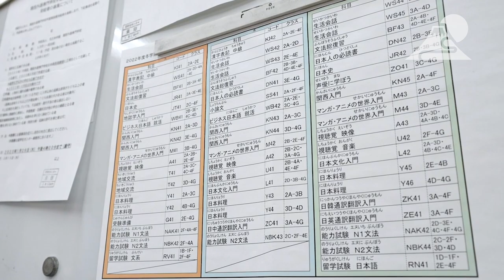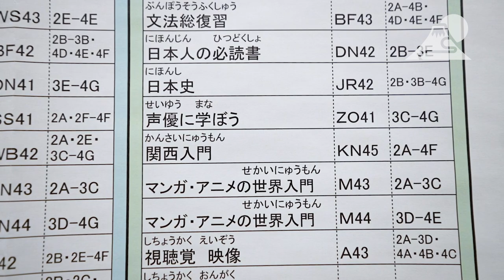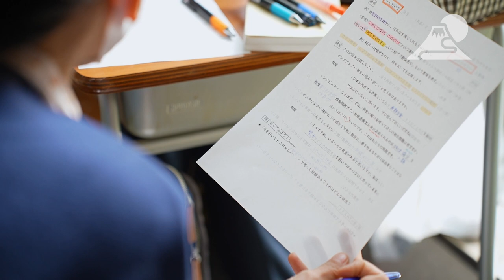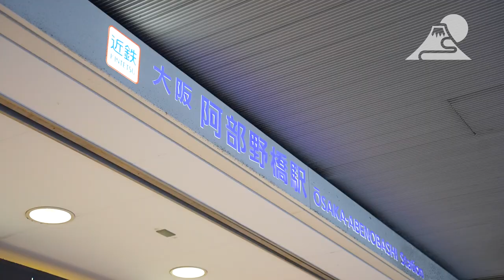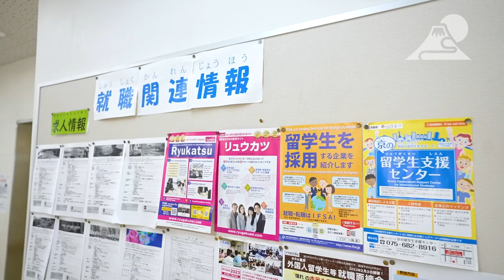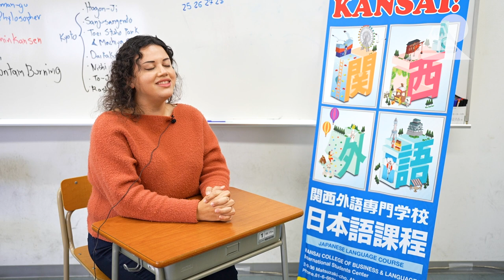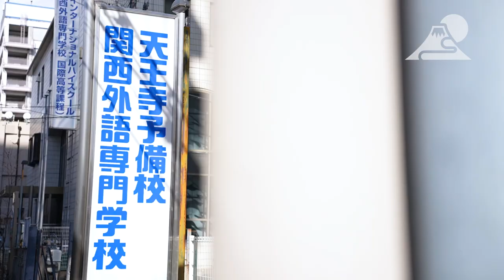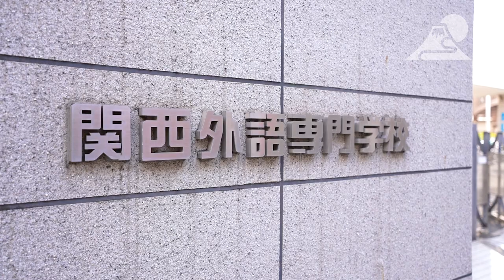Kansai College of Business and Languages | Study & Live in Japan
Did you enjoy learning about this university?
and let's explore your possibilities together!

Why choose Japan Study Abroad Network?
We're partnered with numerous schools, colleges, and universities across Japan, including Kansai College of Business and Languages. 🏫 Our friendly counselors will guide you through every step: from selecting the right school to navigating visa applications and settling into life in Japan. And the best part? It's all completely free! 🤗